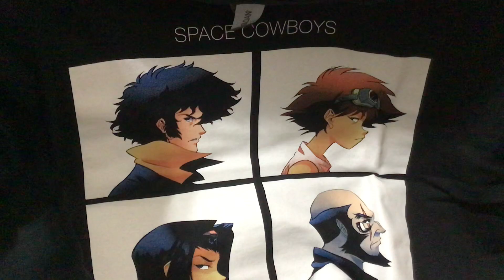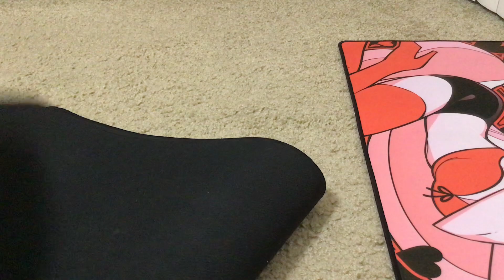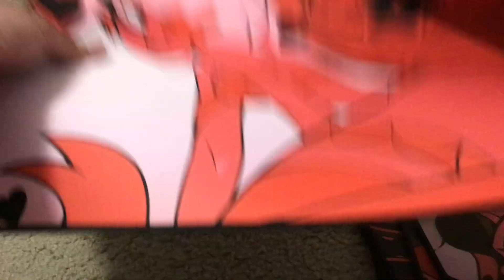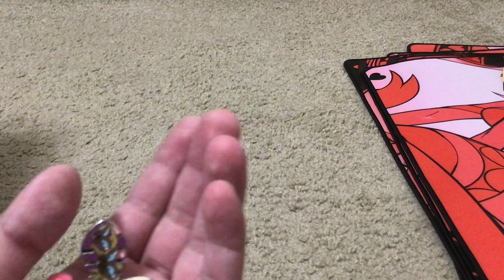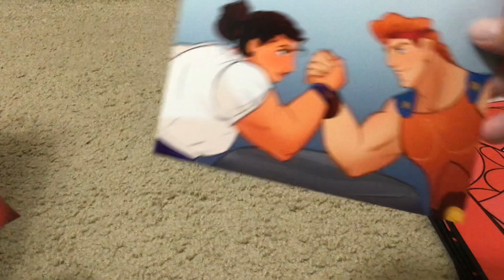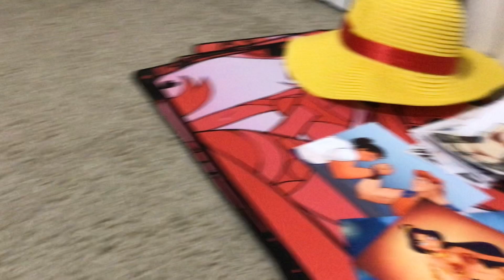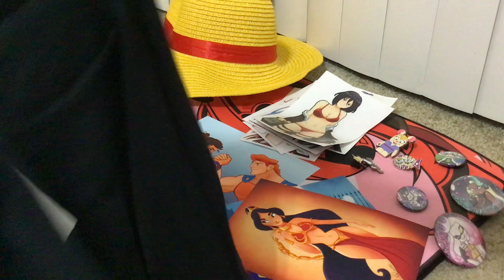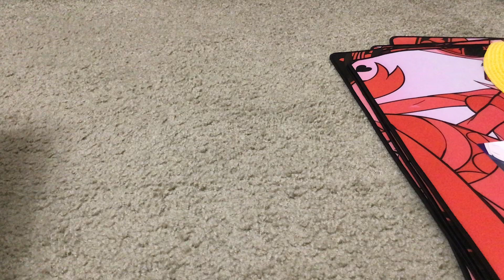My Megacon 2022 Haul & Experience (Slightly NSFW)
Recorded this video last week.

I attended my first ever comic convention in the form of Megacon 2022 in Orlando, Florida, and I had an amazing time, great cosplays, I attended a My Hero Academia Panel, and even had a question answered there too, played Anime Jeopardy, and met some of the most friendliest people there too, needless to say, it was a blast, but of course, I spent a good amount of money and did not leave empty handed as I got one of a kind merch among other cool collectibles. Some of the merchandise in this video may be slightly not safe for work